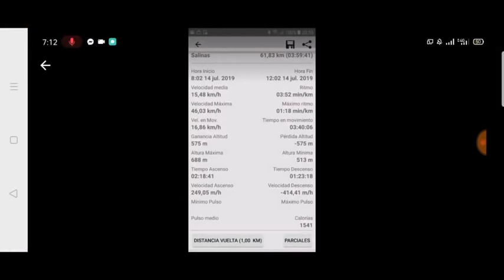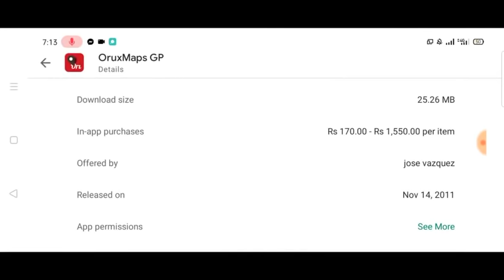Orax Map GP Find Details Maps || Best GPS App In Playstore